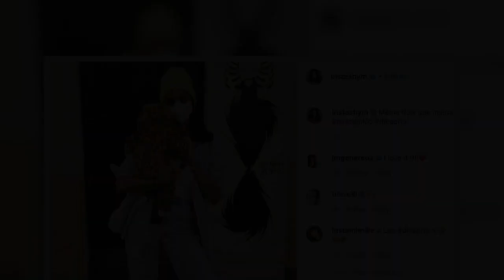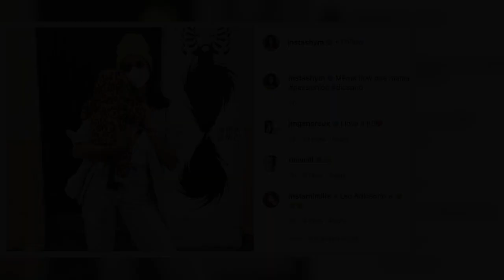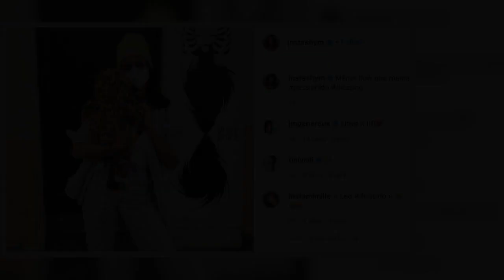Shy'm jeune maman : la chanteuse partage une tendre photo avec son fils